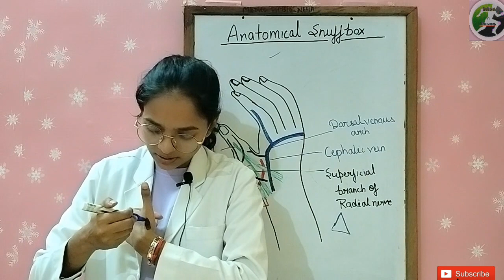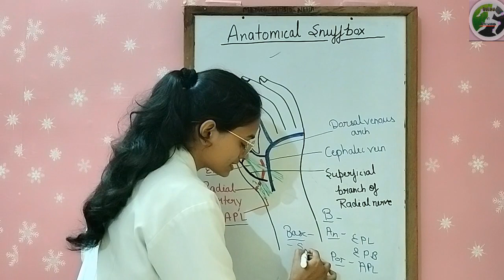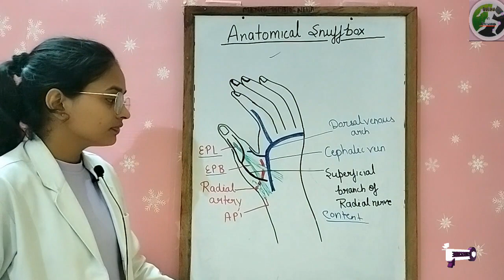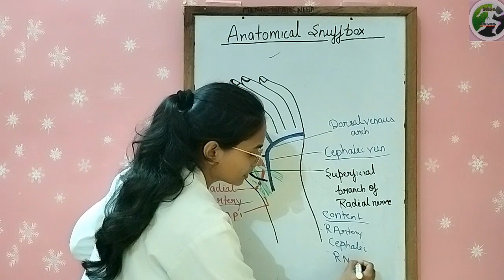Anatomical snuffbox|| Boundaries and content || Anatomy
Hello guys ,how are you ,i hope you fine ☺️so welcome to my YouTube channel and today discuss about for anatomical snuffbox so please watch complete video and like share and subscribe my YouTube channel